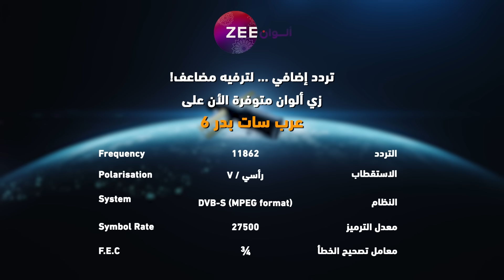مسلسل حياة قلبي 6 - حلقة 4 - أقوى مشهد 1